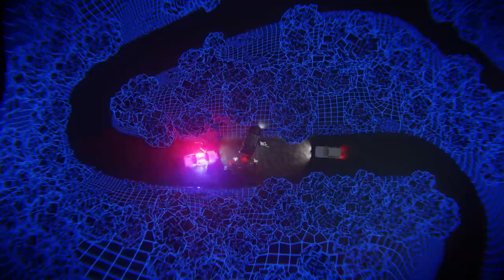A Glitch in the Matrix | Official Trailer | DocPlay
Acclaimed filmmaker Rodney Ascher (ROOM 237, THE NIGHTMARE) uses a noted speech from Philip K. Dick to dive down the rabbit hole of science, philosophy, and conspiracy theory.